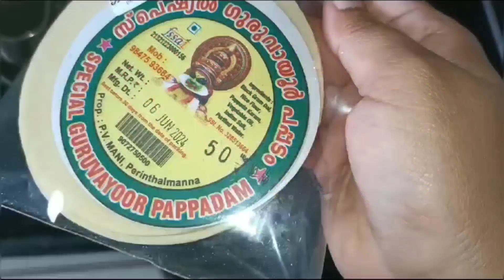Sunday special vlog pls watch till the end n enjoy like share comment do subscribe my channel thank